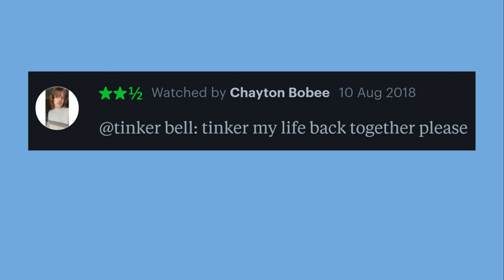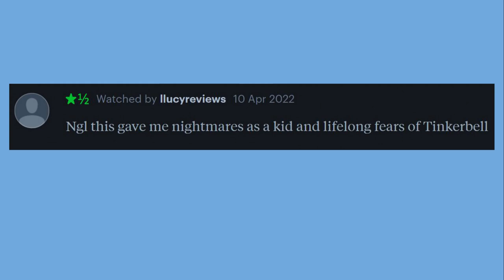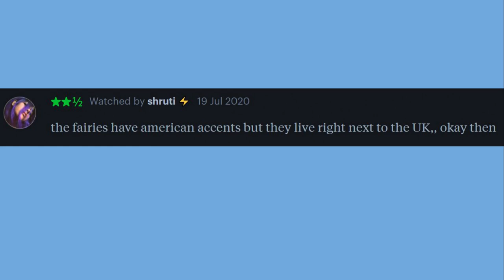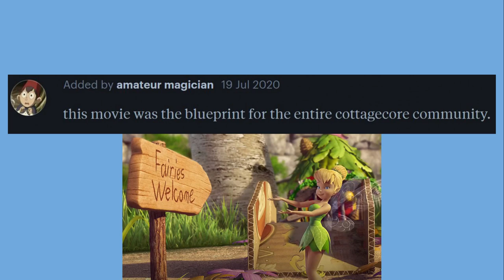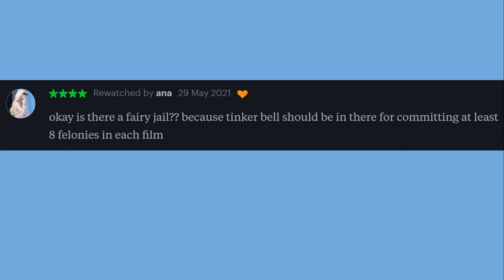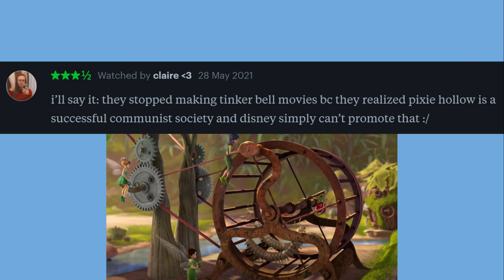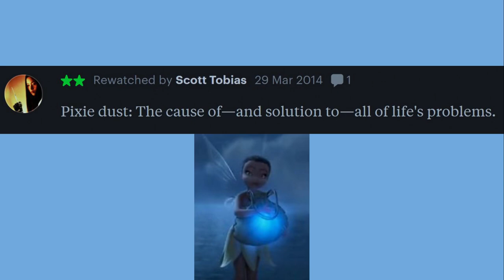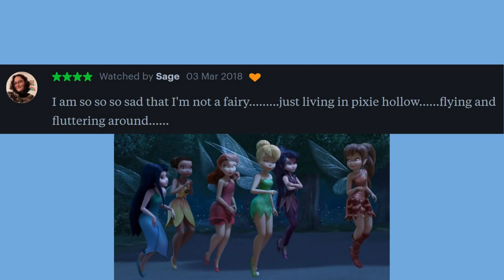Tinker Bell Movie Reviews 🧚‍♀️ (Pixie Hollow)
Today we're reading the best reviews of the Tinker Bell films, where we learned about Tinker Bell's pre-Peter Pan origins as a tinker fairy in Pixie Hollow. But what's the bigger question: what kind of fairy would you be, or why did Disney end the series on a sad note?!

All reviews are from the site Letterboxd.
Music is from the Tinker Bell soundtrack.

(Or just message me to say hi!)